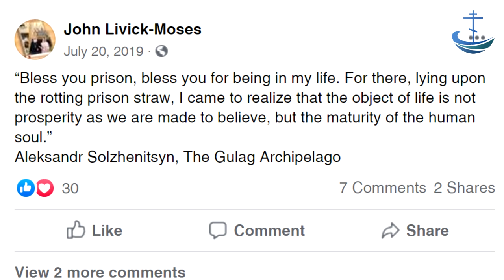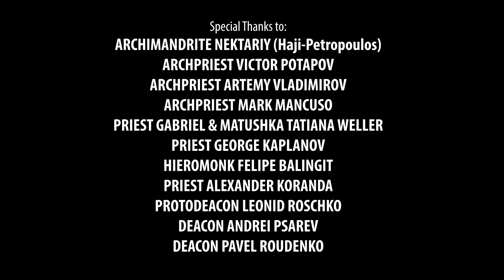FACES OF ROCOR Ep. 23: Take me Home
One of the most powerful Fathers Day films you will ever see.